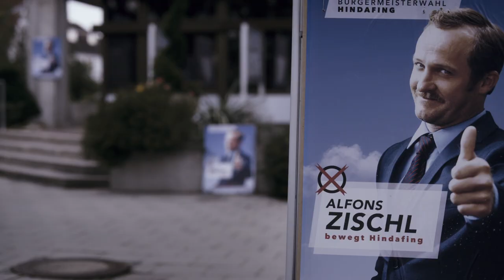First Look: Welcome to Hindafing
You like the Coen Brothers? You like House of Cards? Then you might very well fall head over heels in love with Welcome to Hindafing, a hilarious, Fargo-style look at the dark underbelly of Western civilization, Bavarian-style.